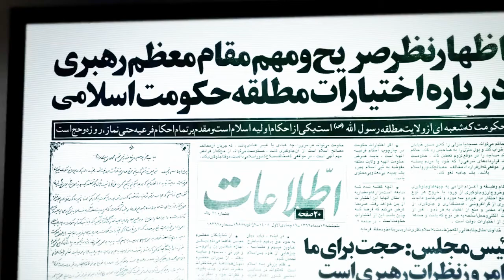joke, جوک « کوانتم » ؛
خمینی به سرداران انقلاب اش فرمان داده است که پشت سرهم چاخان ببافند و دروغهای شاخدار بگویند